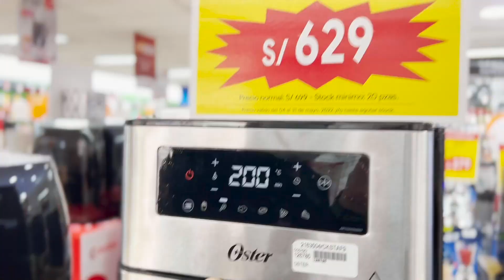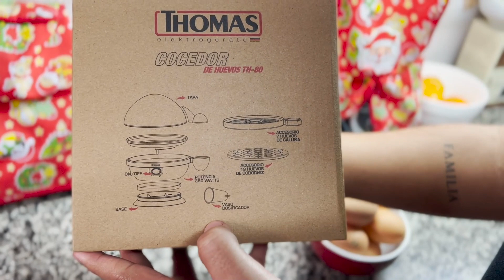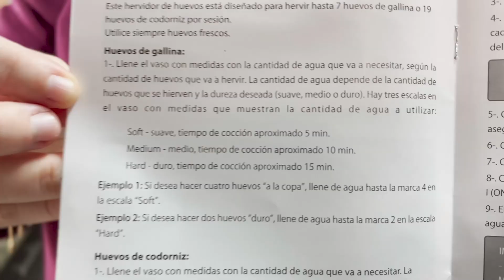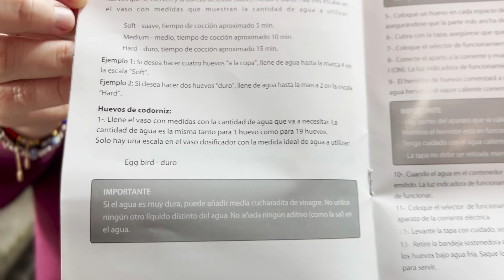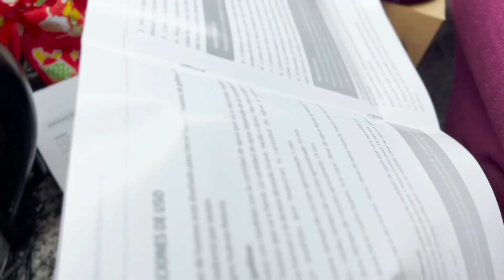FUNCIONA ESTE PRODUCTO? HERVIDOR DE HUEVOS - Ariana Bolo Arce